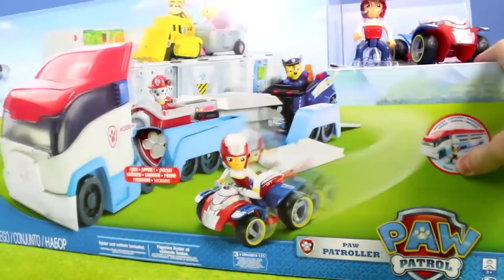PATRULLA CANINA: Chase, el camión de PAW PATROLLER, el bombero MARSHALL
PATRULLA CANINA: Chase,  el camión de PAW PATROLLER, el bombero MARSHALL | Película para niños de la Patrulla Canina
En este nuevo episodio, vamos a ver detenidamente el camión Paw Patroller de la serie de televisión “La Patrulla Canina - Héroes de 4 patas", que se emite en Nickelodeon.